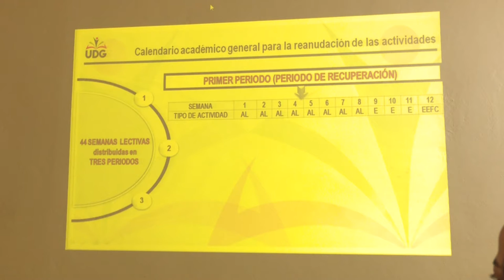Evalúan preparativos de la etapa post COVID-19 en universidades cubanas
La vice Ministra primera de la educación superior, Doctora Martha Mesa Valenciano,  evaluó en la provincia de Granma los preparativos para la etapa post Covid-19.  La comitiva recorre los 22 centros universitarios del país y comprueba las acciones diseñadas tanto para procesos presenciales como virtuales, que caracterizarán el futuro de la educación superior en Cuba.